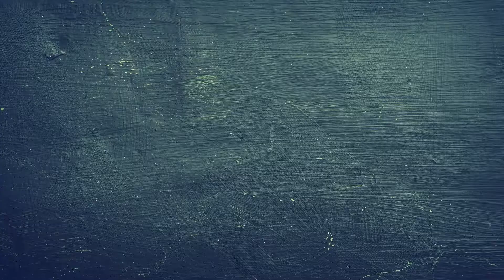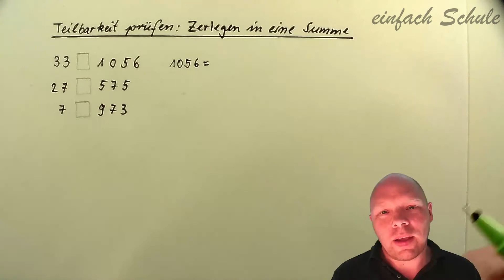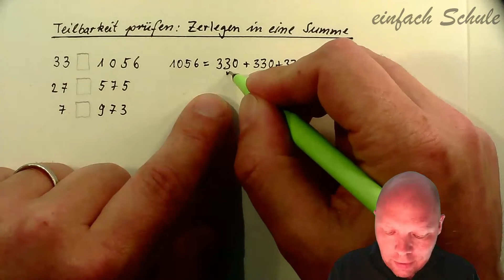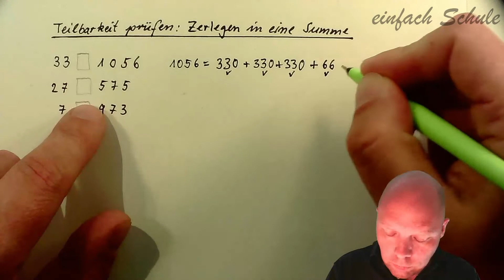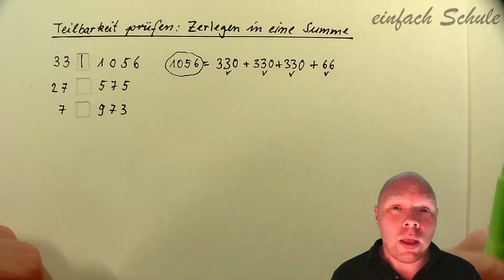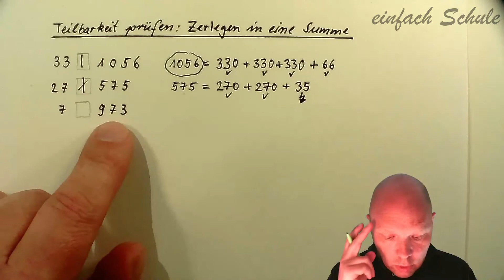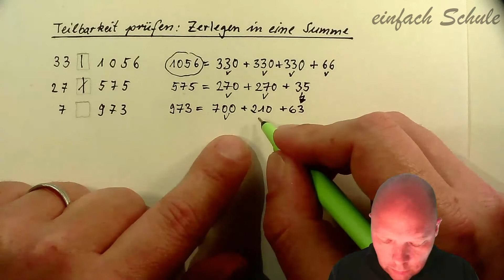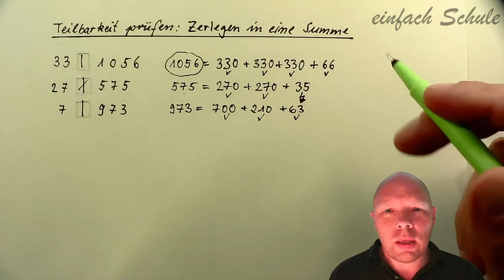Teilbarkeit prüfen durch Summentrick | Teilbarkeitsregeln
In diesem Video erkläre ich dir, wie du die Teilbarkeit einer Zahl prüfen kannst, indem du die Zahl geschickt in eine Summe zerlegst (Summentrick).